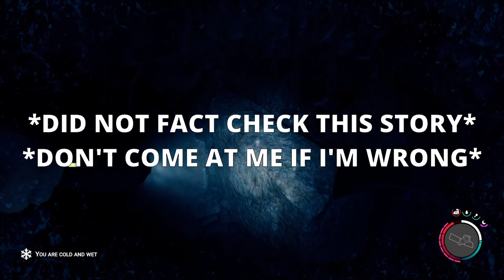We find a SPACESHIP and discuss the NUTTY PUTTY CAVE INCIDENT | Sons Of The Forest PLAYTHROUGH PART3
PART 3 OF OUR FIRST FULL PLAYTHROUGH OF THE SONS OF THE FOREST 1.0 ALPHA!!!

We venture out again into the wild to take on some more cannibals and cave dwellers, find the shotgun as well as some astronauts and a CRASHED SPACESHIP, all whilst facing the beginning of our first Winter.

I also blow Will's mind with the Nutty Putty Cave incident story.

You may have noticed that we have a substantial amount more equipment than in the last video… SOMEBODY may have forgotten to press record on that one (it’s me, I am somebody). So if anyone cares, we also found:

- the cross
- the shovel
- knight v euc bikes
- the modern axe

Sorry :)

Will // @flysafeguy